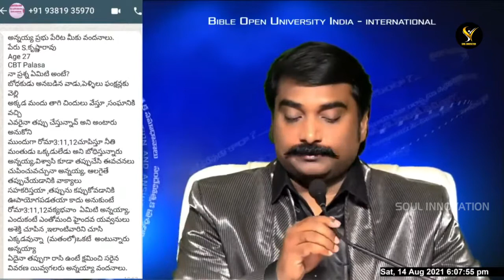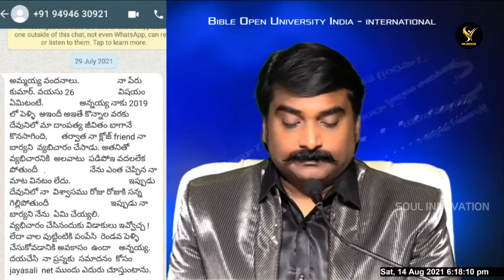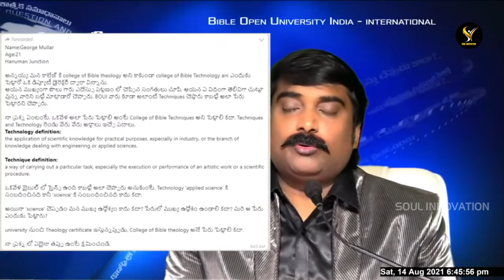అనేక ప్రశ్నలకు బైబిల్ సమాధానాలు 14-08-2021